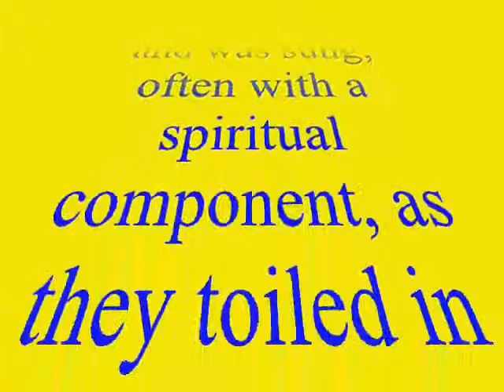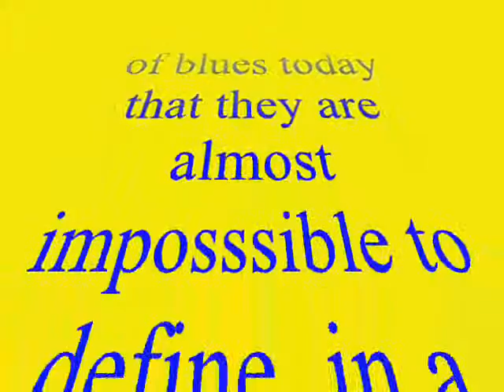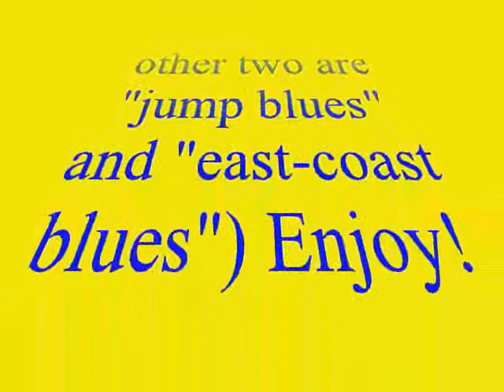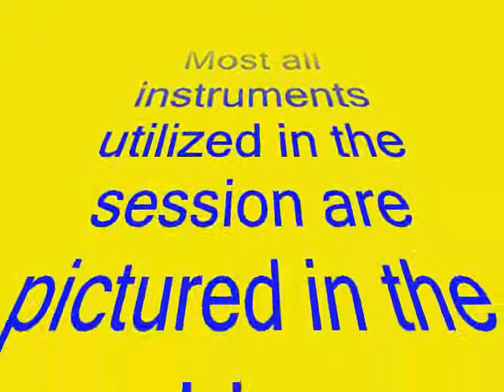Come Back Baby2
A classic blues piece, "Chicago" style, from the 40's